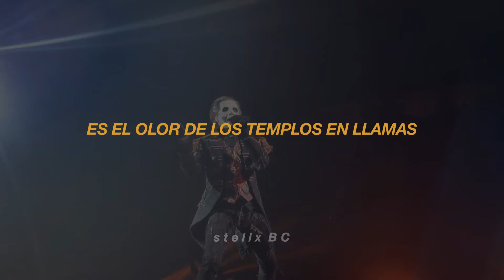Kaisarion // Ghost | Music Video [Sub Español]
¡Hola a todos, soy Stella y les doy la bienvenida a mi canal!.
Ahora les traigo la traducción al español del tema "Kaisarion" de Ghost.

✡ Espero les haya encantado el video, gracias por su apoyo y comentarios ✡

Si disfrutas de mis videos y te gustaría apoyarme, puedes hacerlo a través de PayPal
Cada contribución ayuda a mantener y mejorar el canal.

♡¿𝙲𝚄𝙰𝙻 𝚃𝙴 𝙶𝚄𝚂𝚃𝙰𝚁𝙸𝙰 𝚀𝚄𝙴 𝙵𝚄𝙴𝚁𝙰 𝙻𝙰 𝙿𝚁𝙾𝚇𝙸𝙼𝙰 𝚃𝚁𝙰𝙳𝚄𝙲𝙲𝙸𝙾́𝙽? ♡

✘ Este vídeo tiene como principal objetivo brindar diversión y entretenimiento. No se genera ningún tipo de ingreso para este canal a través de este vídeo; los ingresos monetarios generados son destinados a la disquera de la banda Ghost.
- Todos los derechos de autor pertenecen a Ghost